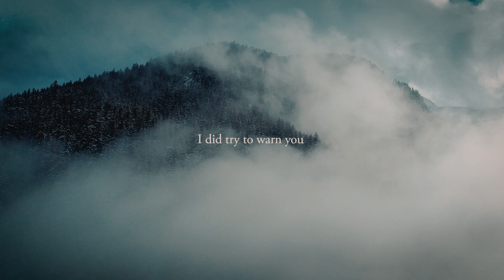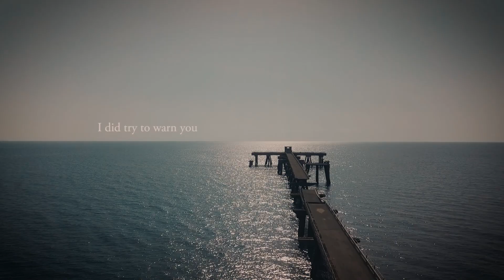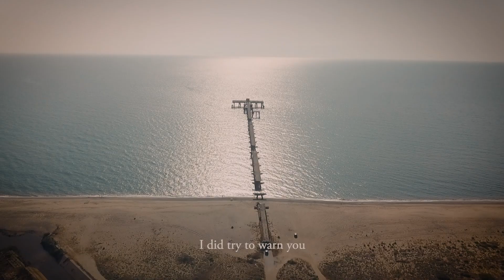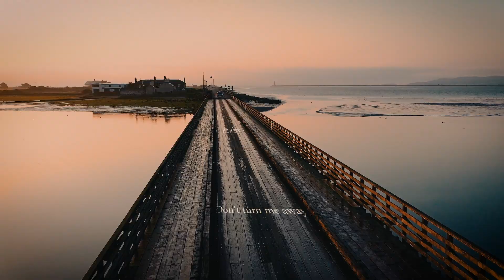"Leave quietly" - James Mallia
Official video clip of the song "Leave Quietly" by James Mallia.
Made with stock clips except for some specially made clips.

Videoclip ufficiale del brano Leave Quietly di James Mallia
Realizzato con clips stock ad eccezione di alcune clip realizzate appositamente.

ALEX GRASSO ARTS